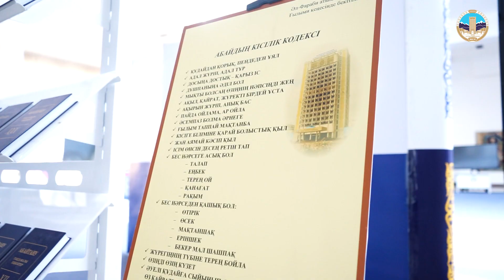ҚазҰУ-да Абай Құнанбайұлына арналған конференция өтті